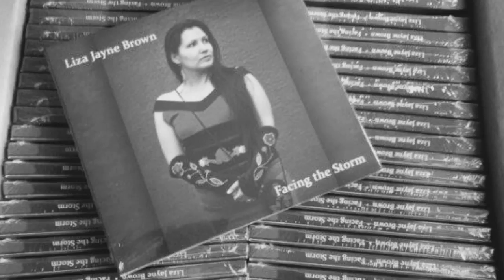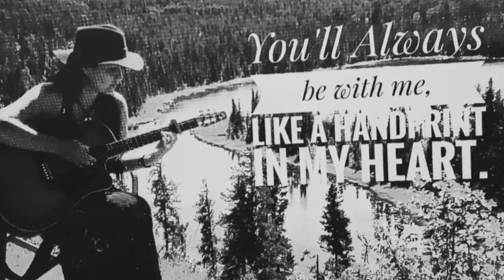Johnny Jack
Liza Jane Brown's Johnny Jack with touching illustration